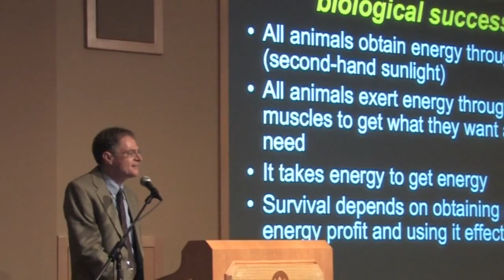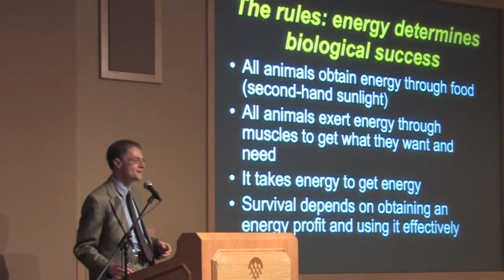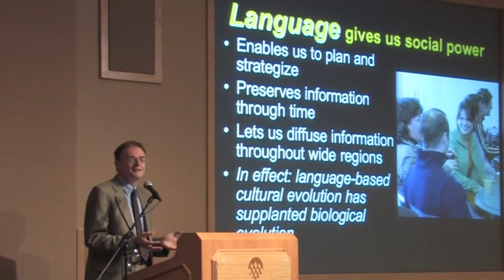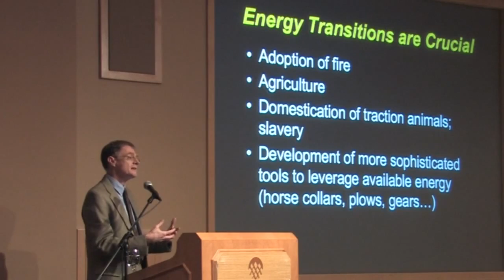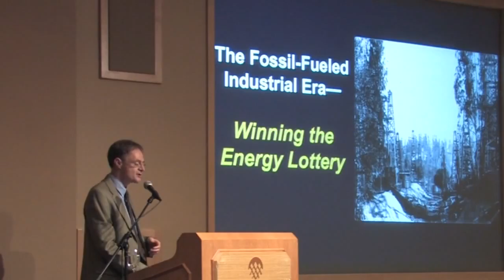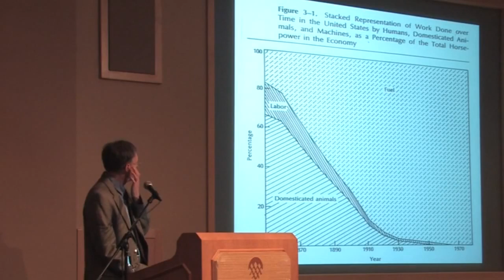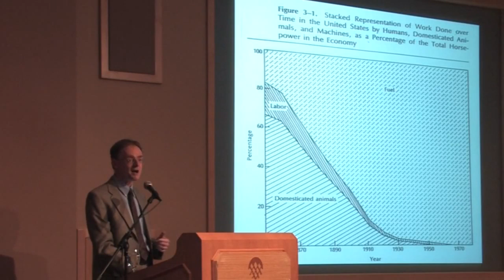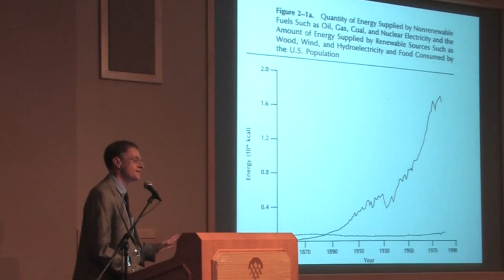Peak Oil & The Party's Over - Richard Heinberg - 1 of 5